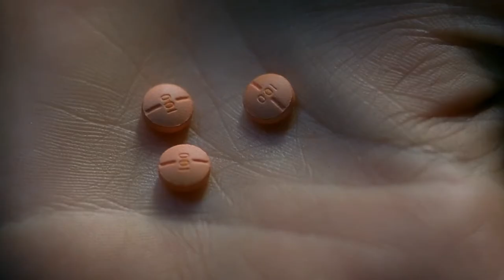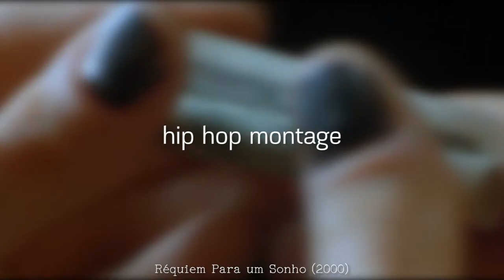Darren Aronofsky – A Obsessão de um Gênio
(SEM SPOILERS!)

Darren Aronofsky é um dos gênios de Hollywood, estudou antropologia social em Harvard e seus filmes sempre tocam no assunto obsessão, espero que goste!

FILMES UTILIZADOS
Black Swan (2010) dir. Darren Aronofsky
Citizen Kane (1941) dir. Orson Welles
Fifty Shades of Black (2016) dir. Michael Tiddes
Noah (2014) dir. Darren Aronofsky
Pi (1998) dir. Darren Aronofsky
Requiem for a Dream (2000) dir. Darren Aronofsky
Ted (2012) dir. Seth MacFarlane
The Cutting Edge: The Magic of Movie Editing (2004) dir. Wendy Apple
The Fountain (2006) dir. Darren Aronofsky
The Wrestler (2008) dir. Darren Aronofsky
To Kill a Mockingbird (1962) dir. Robert Mulligan

MÚSICAS
Benjamin Tissot - SCI FI
Benjamin Tissot - SLOW MOTION

VÍDEOS UTILIZADOS
Paramount Pictures | mother! movie (2017) - official trailer - paramount pictures
The Notorious B.I.G. | The Notorious B.I.G. - Juicy (Official Music Video)
Gaveta | Escrotolog | Recado

THUMBNAIL
Cisne Negro (2010)

FONTES
Acabou de Acabar
Anderson Gaveta
Daniel Crowley
Folding Ideas
Giselle Mira Diaz
Lessons from the Screenplay
Mr Nerdista
Pipocando
Rapadura Cast
Territorionerd
Theguardian
TIME
Way Too Indie
Weisbrodimaging